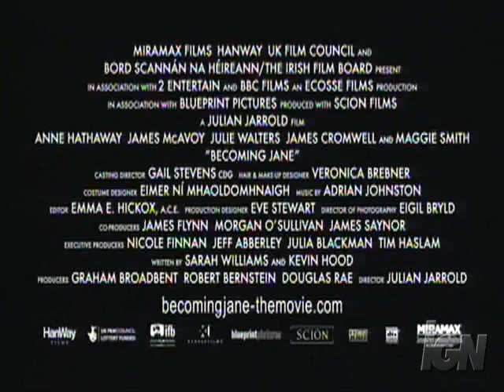Becoming Jane - Harry/Hermione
This is my second mash-up using Harry Potter video and audio from a feature film trailer. This time I used Miramax's 'Becoming Jane' and the pairing of Harry/Hermione 'cause they hold a special place in my heart. I hope you all enjoy!

Becoming Jane belongs to Miramax.
Harry Potter belongs to Warner Bros. and JK Rowling